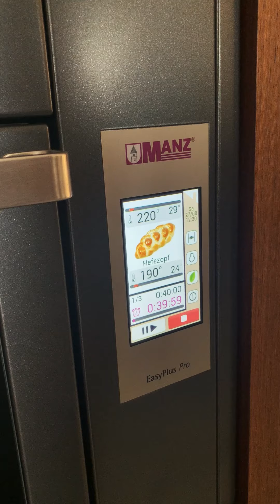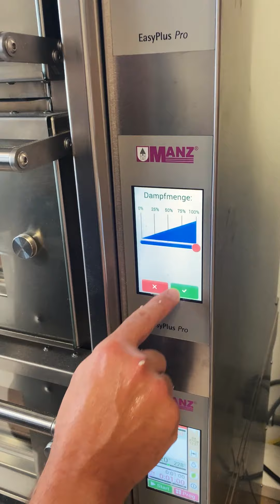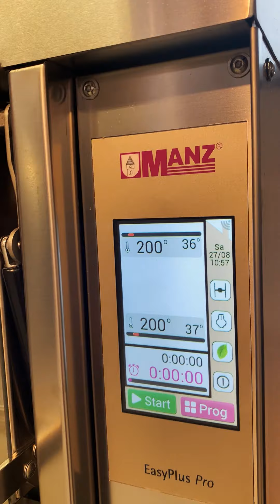Impressionen der MANZ Sichelhenke 2022 - Samstag Vormittag 🌾🎉🥖🥨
…Vorbeikommen lohnt sich! Hier nur ein paar wenige Impressionen der MANZ Sichelhenke am heutigen Vormittag. 🌾🎉🥖🥨